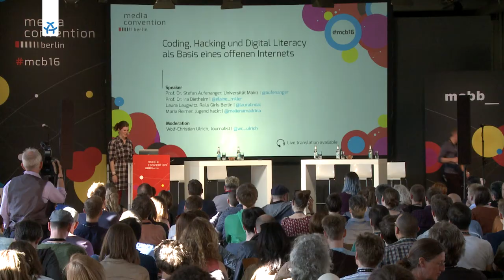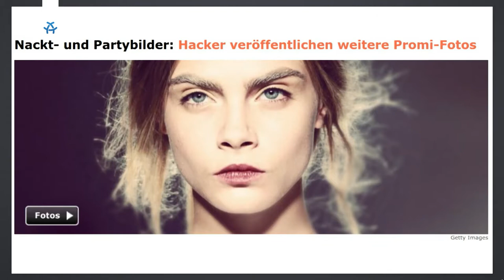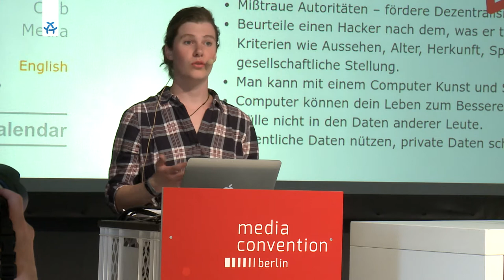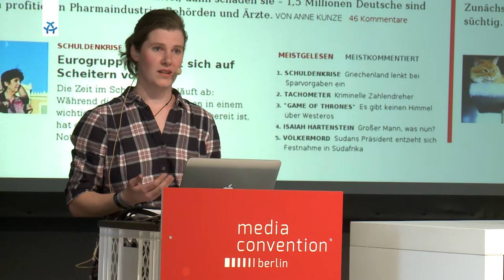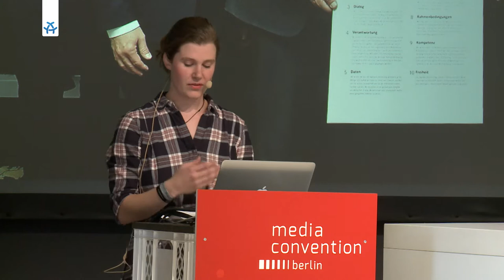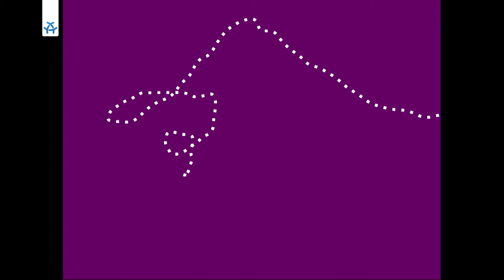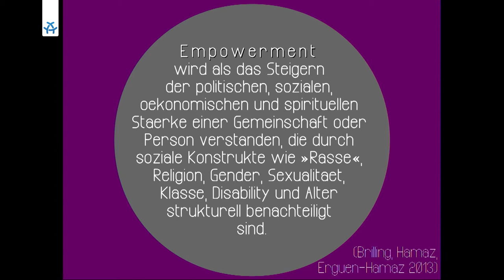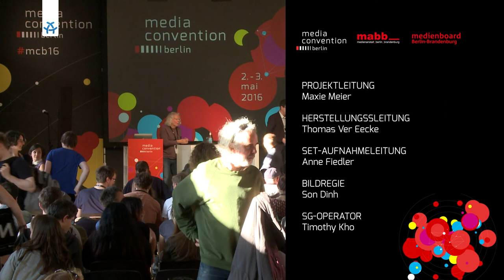Coding, Hacking und Digital Literacy als Basis eines offenen Internets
„Jede hinreichend fortschrittliche Technologie ist von Magie nicht zu unterscheiden.” lautet das dritte Gesetz Arthur C. Clarkes. Smartphone und Tablets strahlen solche Magie aus. Wer aber nur darüber staunt, wie sich mit ihnen die Möglichkeiten des Internet nutzen lassen, der bleibt immer auf deren Angebote beschränkt. Also weg mit der Ehrfurcht vor der Technik. Ran an die Tastaturen: Programmieren und Hacken. Informationskompetenz heißt das oder Digital Literacy.

Mal im Ernst, wer schaut sich heute noch in den Quelltext einer Webseite an? Apple hat im Safari-Browser den Menüeintrag schon lange entfernt. Was gibt's da schon Spannendes zu sehen? Wichtig ist doch, was vorne rauskommt. „Program or be programmed”, forderte Douglas Rushkoff schon 2010. Programmieren ist so wichtig wie Lesen und Schreiben, um die Welt mitzugestalten. Zu dieser Digital Literacy mündiger Bürger gehört auch das Hacking, also das Zweckentfremden von Technologien.

Impulsvorträge mit anschließender Diskussion:

Maria Reimer: Wie macht man Hacken salonfähig?
Laura Laugwitz: Wege ins und aus dem Programmieren.

Speaker

Prof. Dr. Stefan Aufenanger, Professor für Erziehungswissenschaft und Medienpädagogik Universität Mainz

Laura Laugwitz, Sozial- und Kulturanthropologin und Programmiererin, Rails Girls Berlin

Maria Reimer, Politikwissenschaftlerin und Projektleiterin Jugend hackt

Prof. Dr. Ira Diethelm, Universitätsprofessorin für Didaktik der Informatik, Universität Oldenburg

Moderation